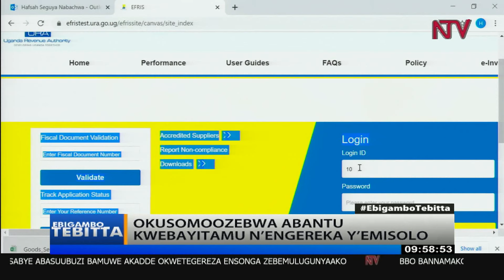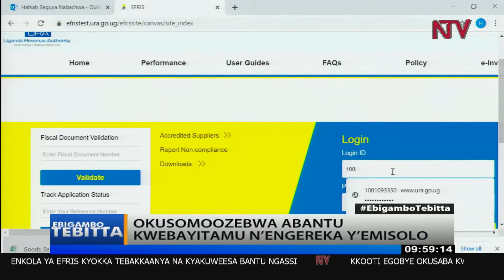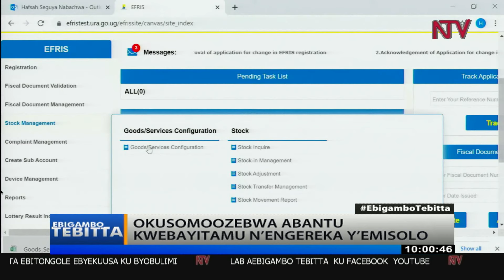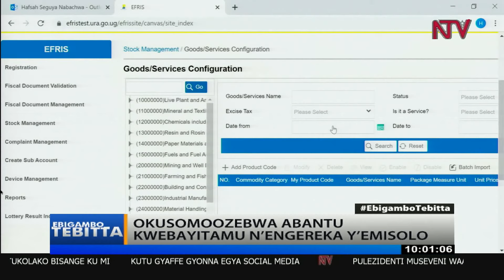Okusomoozebwa abantu kwebayitamu n'engereka y'emisolo | EBIGAMBO TEBITTA